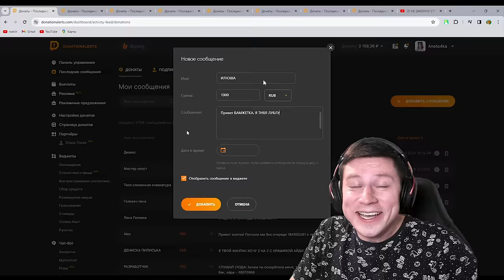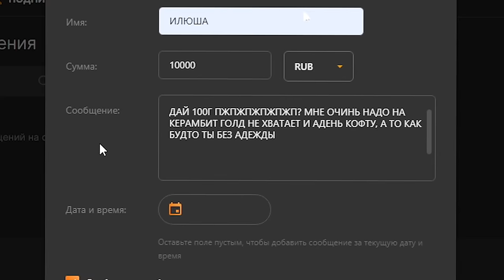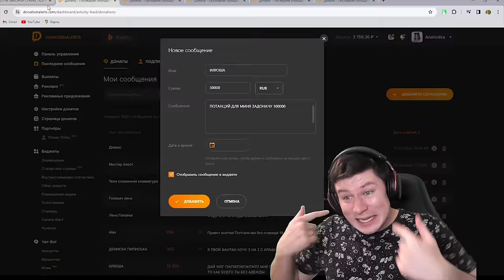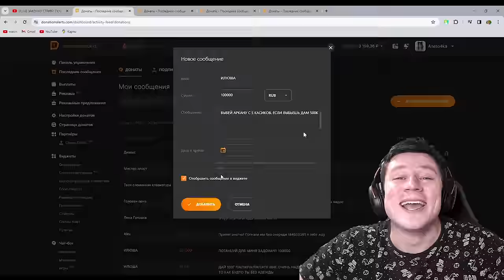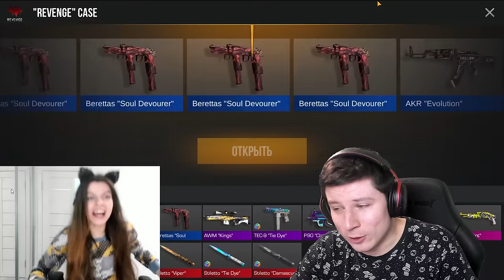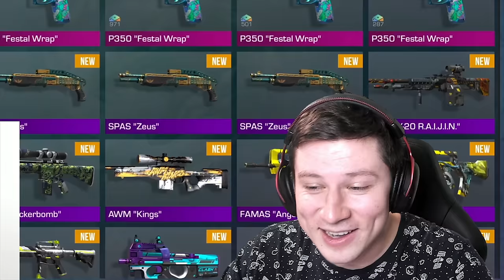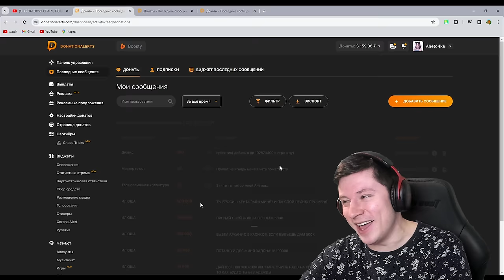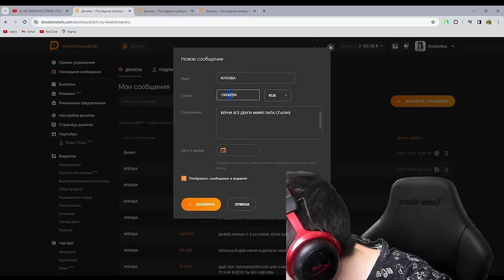ЗАДОНАТИЛ 1 МИЛЛИОН РУБЛЕЙ АГРО СТРИМЕРШЕ ПРЯМО НА СТРИМЕ ПО STANDOFF 2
ЗАДОНАТИЛ 1 МИЛЛИОН РУБЛЕЙ АГРО СТРИМЕРШЕ ПО STANDOFF 2